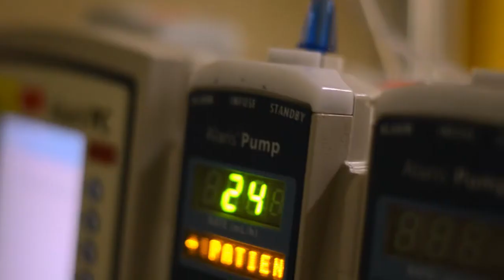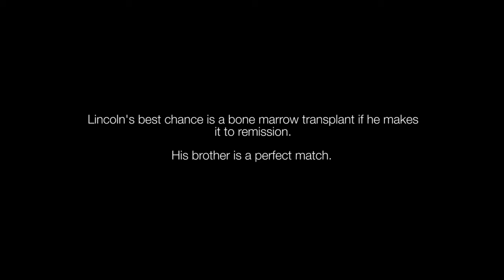Love For Lincoln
No cancer story is easy. When you are 4 months old, someone has to tell it for you. Meet Lincoln.